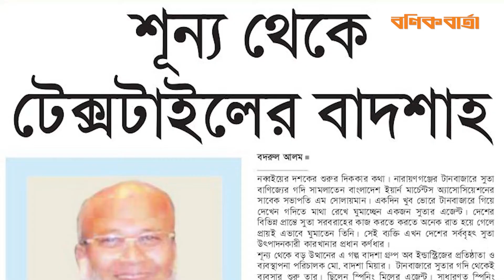শূন্য থেকে টেক্সটাইলের বাদশাহ | বণিক বার্তা নিউজরুম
শূন্য থেকে বড় উত্থানের এ গল্প বাদশা গ্রুপ অব ইন্ডাস্ট্রিজের প্রতিষ্ঠাতা ও ব্যবস্থাপনা পরিচালক মো. বাদশা মিয়ার।  টানবাজারে সুতার গদি থেকেই ব্যবসার শুরু তার। ছিলেন স্পিনিং মিলের এজেন্ট। সাধারণত স্পিনিং মিলের সঙ্গে বার্ষিক, দ্বিবার্ষিক বা ত্রিবার্ষিক চুক্তি করতেন। চুক্তি মোতাবেক স্পিনিং মিলের উৎপাদিত সুতা দেশের বিভিন্ন প্রান্তের সুতার ব্যবসায়ীদের সরবরাহ করতেন। সেই সুতার গদি থেকেই এখন তিনি টেক্সটাইল খাতের ‘বাদশাহ’। বাংলাদেশ টেক্সটাইল মিলস অ্যাসোসিয়েশনের (বিটিএমএ) হিসাব মতে, ২০১৯ সালের জানুয়ারি থেকে ডিসেম্বর পর্যন্ত দেশ থেকে সবচেয়ে বেশি সুতা রফতানি করেছে এমন শীর্ষ ১০ প্রতিষ্ঠানের মধ্যে প্রথম অবস্থানে আছে বাদশা টেক্সটাইলস লিমিটেড। দ্বিতীয় অবস্থানে রয়েছে স্কয়ার টেক্সটাইলস লিমিটেড। তৃতীয় অবস্থানে থাকা প্রতিষ্ঠানটি হলো কামাল ইয়ার্ন লিমিটেড। এ প্রতিষ্ঠানও বাদশা গ্রুপ অব ইন্ডাস্ট্রিজের। ২০২০ সালেও শীর্ষত্ব ধরে রেখেছে বাদশা গ্রুপ অব ইন্ডাস্ট্রিজ। ওই বছর সুতার রফতানিতে এক নম্বর অবস্থানে ছিল বাদশা টেক্সটাইল। দ্বিতীয় অবস্থানে ছিল কামাল ইয়ার্ন আর তৃতীয় অবস্থানে ছিল স্কয়ার টেক্সটাইল।